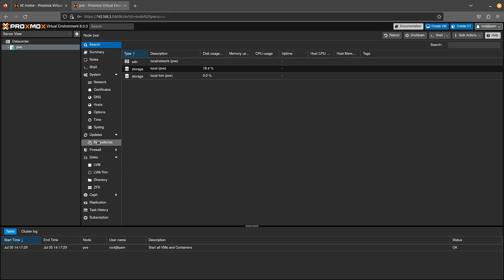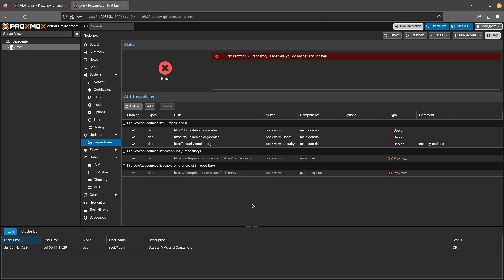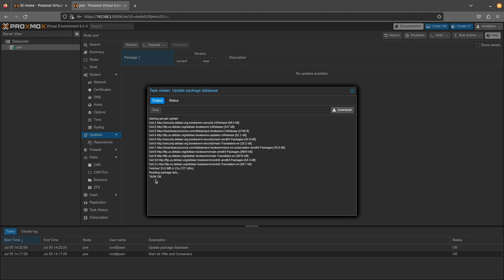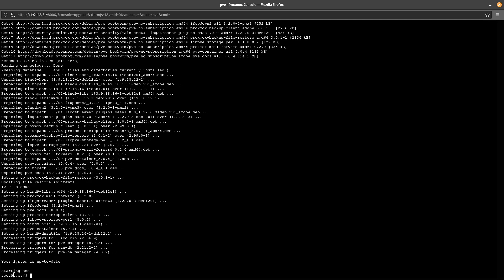Receiving Free Updates Getting Started with Proxmox 8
This Video will show you how at fix the error massages when updating proxmox as will as how to setup proxmox so that to can get the free no submission updates from proxmox

Fuel our coffee cravings:
BTC: bc1qmqe5n7pnep95dzknh48yf3x3c70wcf0r3jvd0x